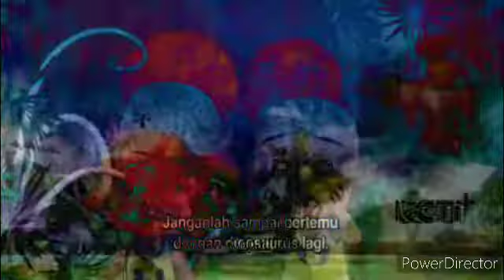Upin & Ipin - Kembara Alam Dino Full Episode